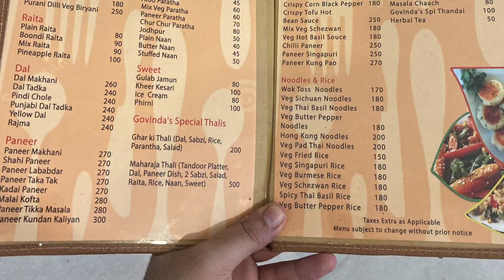Iskcon Delhi's Lajawab Food 😋 | Food Vlog | Review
ISKCON Delhi Offical Youtube Channel -

I visited & reviewed the tasty food served at Govinda's Restaurant of ISKCON temple (South Delhi). The food served here is purely veg & hygienic. The average cost of food is also not very high here. The mouthwatering dishes served here should be tried at least once in a lifetime.

Do-Follow YOLO Yatra on -